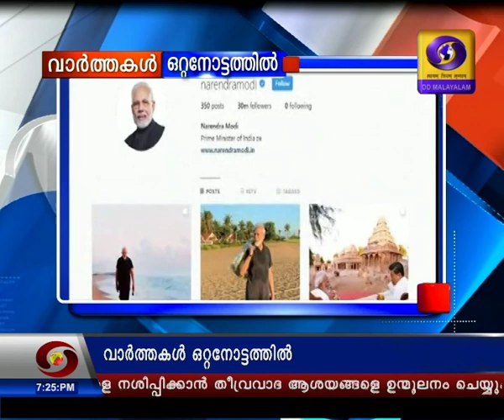സായാഹ്‌ന വാർത്തകൾ ദൂരദർശൻ 14 ഒക്ടോബർ 2019|Doordarshan Malayalam News|@0700pm 14-10-2019